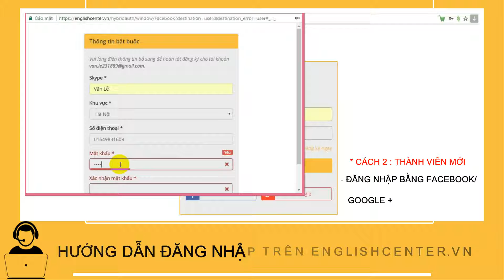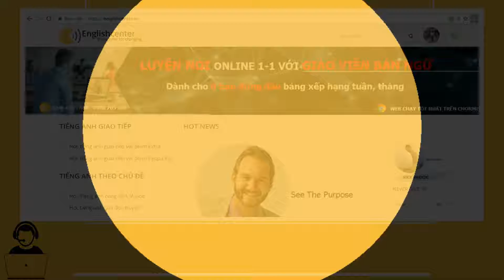Hướng dẫn ĐĂNG NHẬP trên Englishcenter.vn